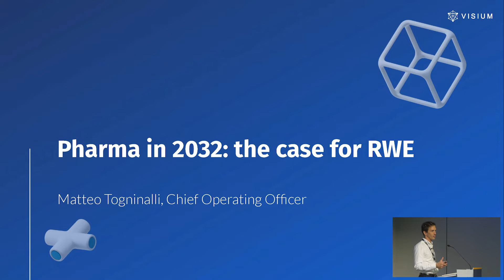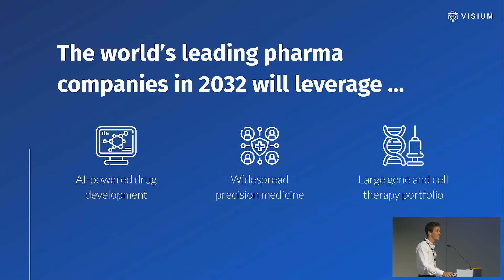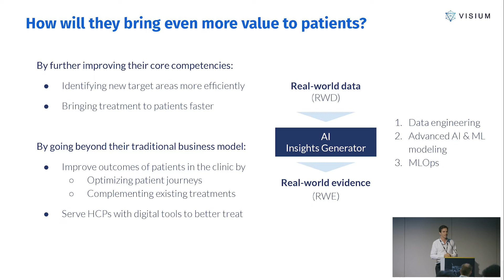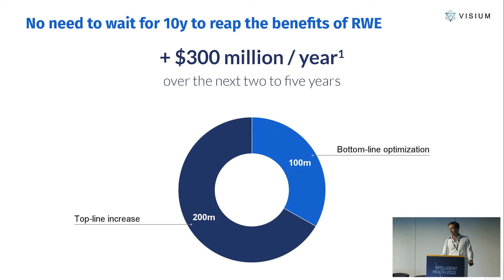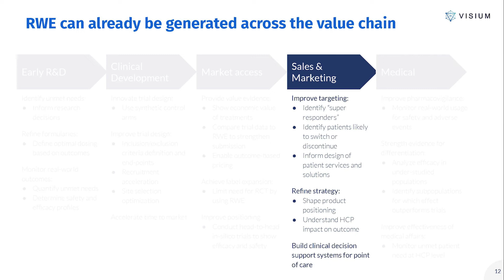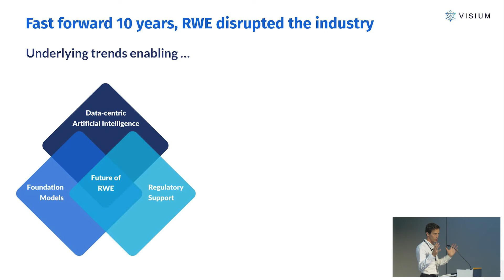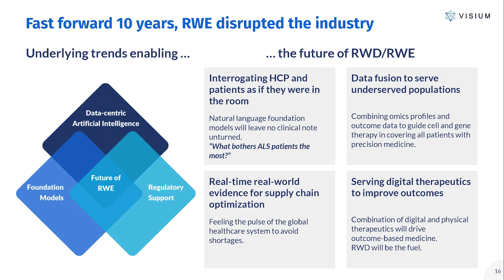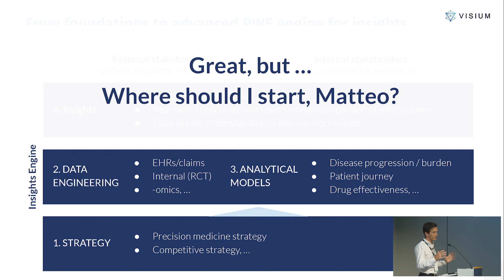Pharma in 2032: The Case for Real-World Evidence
At Intelligent Healthcare 2022, Matteo Togninalli, COO at @visiumSA, takes the audience through a visualization exercise of how Pharma might look in the next ten years. He also speaks about the role of Real-World Evidence in the AI-powered future of pharmaceutical companies and how it can affect their entire value chain.